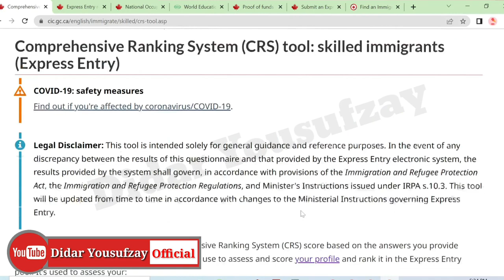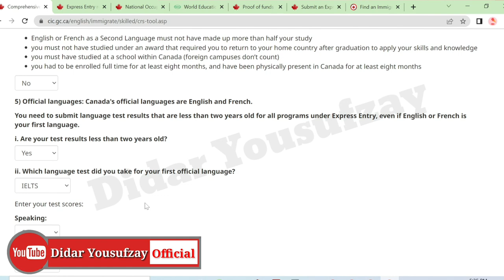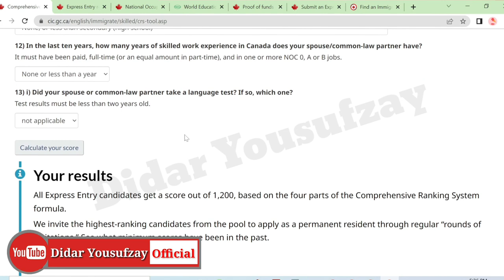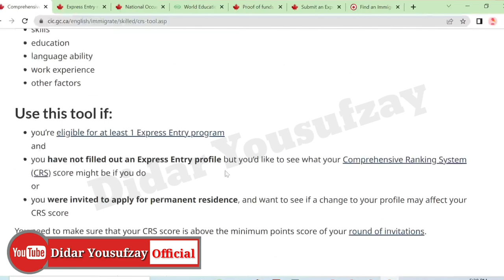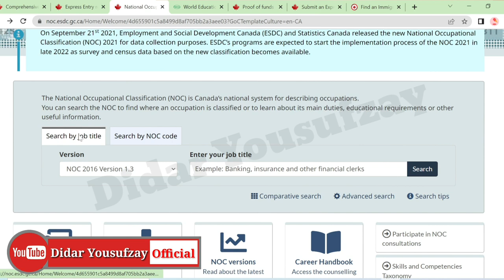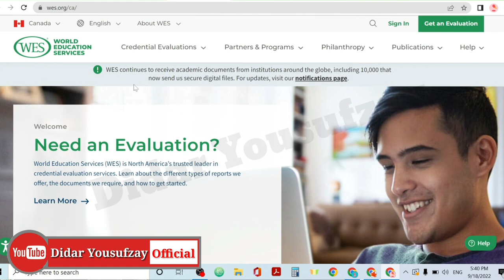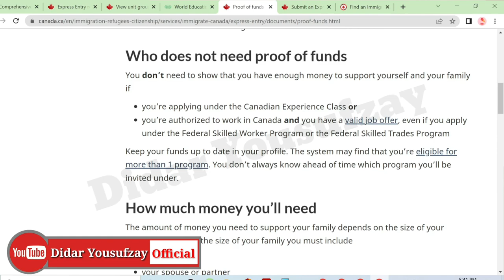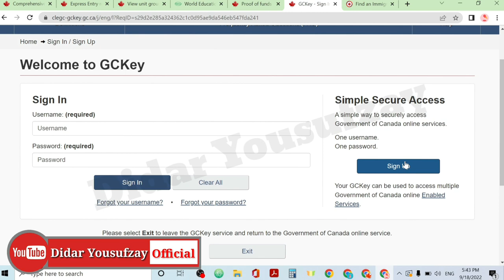All Possible ways of Canada Immigration (Pashto)